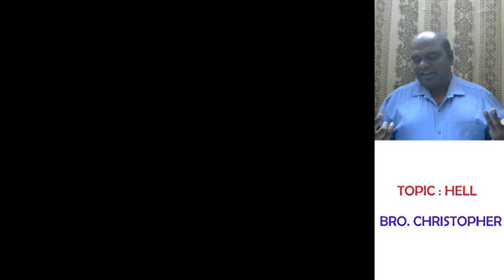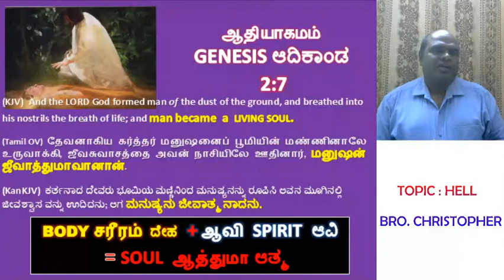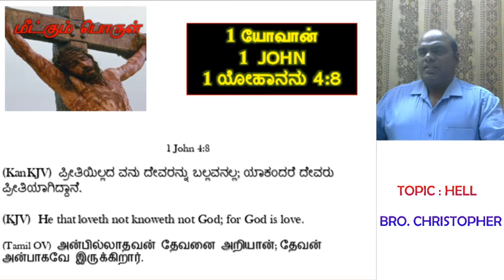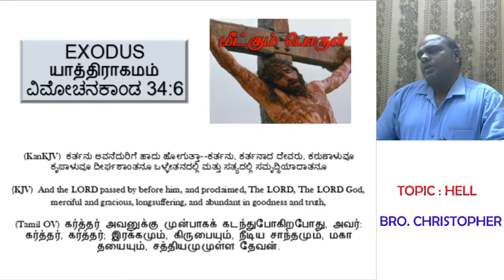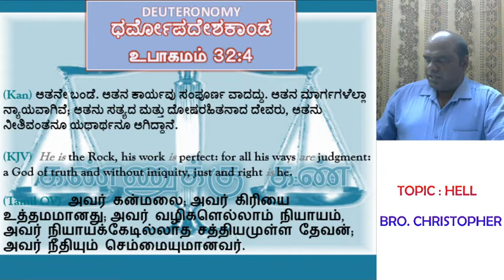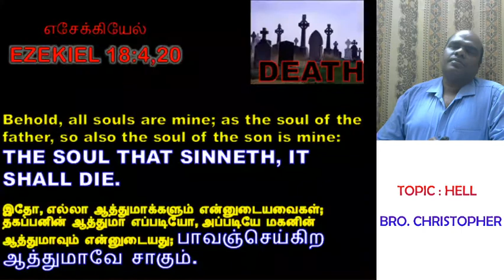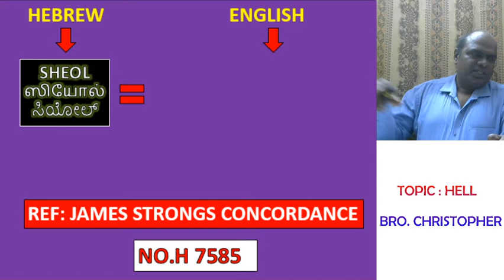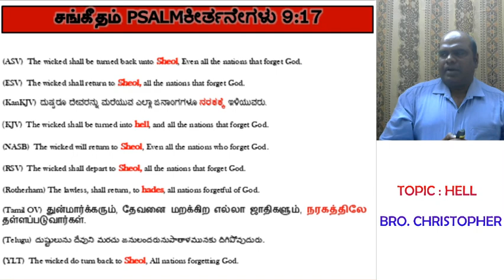BIBLE BASIC STUDY. TOPIC:HELL P-1 in Tamil